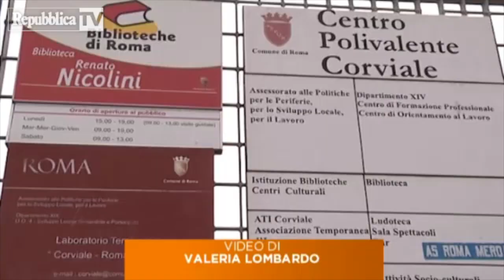"Centro di Aggregazione giovanile Luogo Comune" - Roma